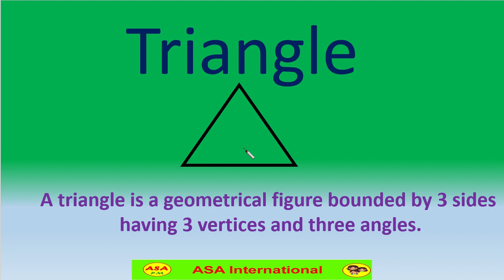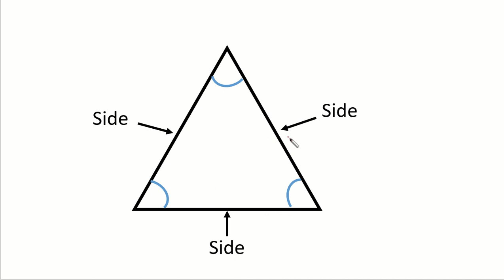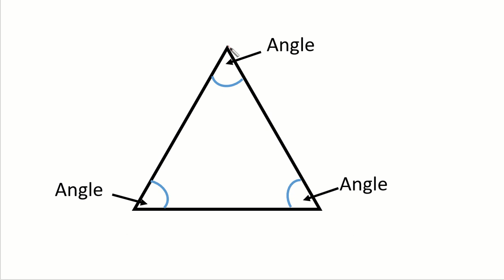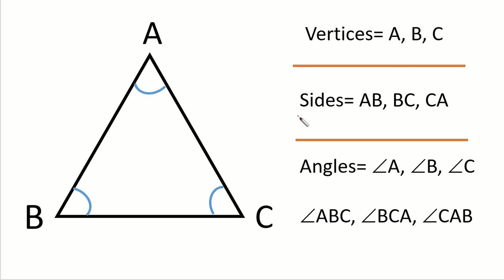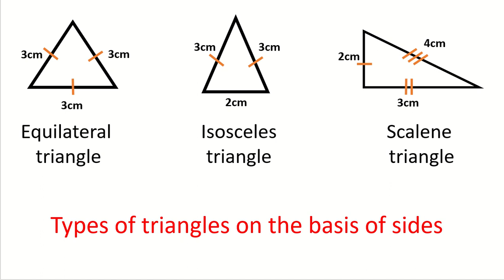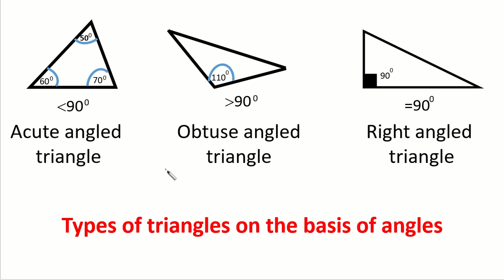Triangle | Parts of a triangle | Types of Triangles | त्रिभुज र यसका प्रकारहरु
Triangle | Parts of a triangle | Types of Triangles

In this video you are going to learn about triangle, parts of a triangle and types of triangles. There are 6 types of triangles according to sides and angles.
Learn about triangle
Definition of triangle
Parts of a triangle
Types of triangles
best educational video